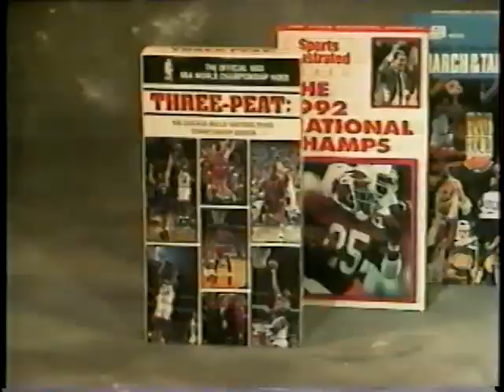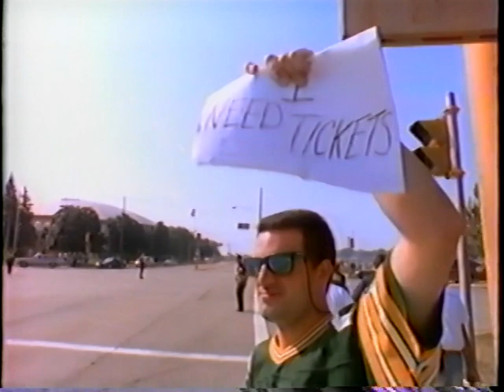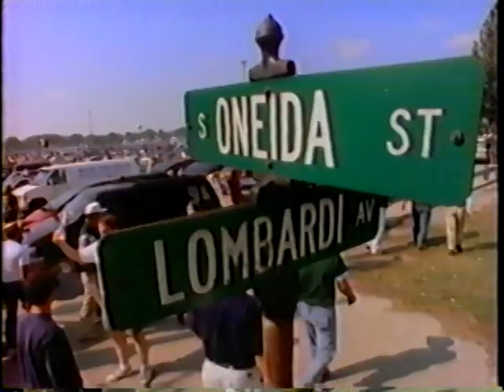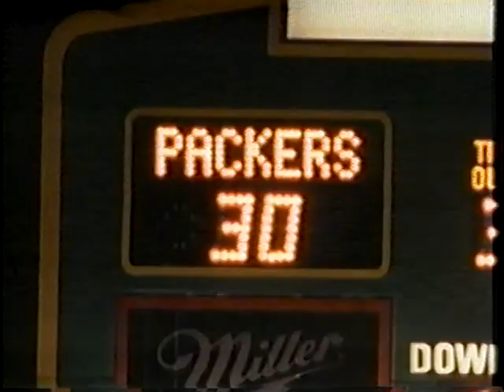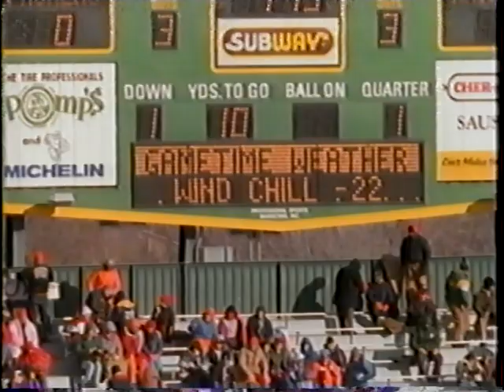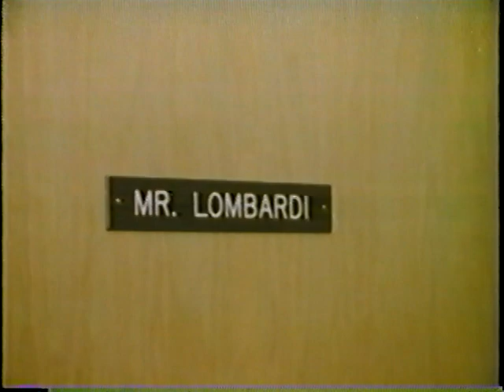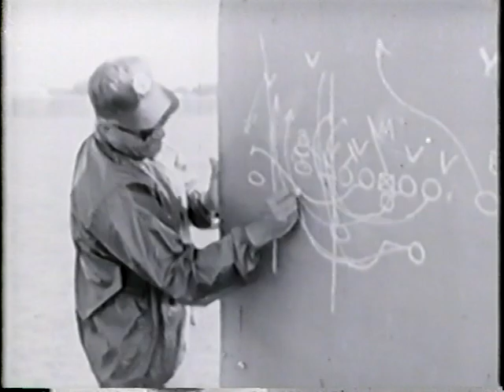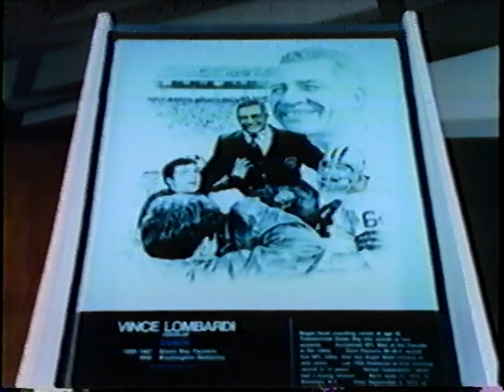1993 Green Bay Packers Team Season Highlights "Return To The Playoffs"